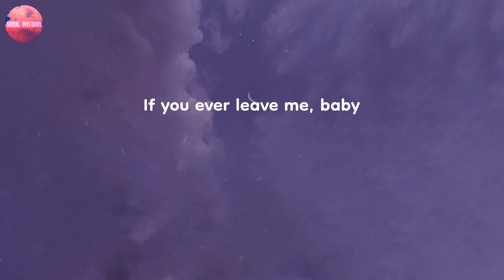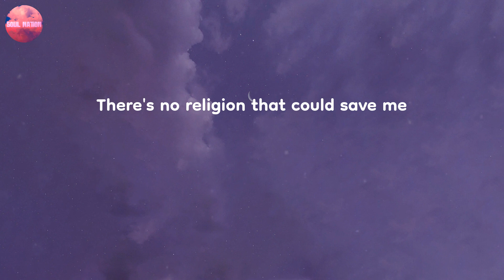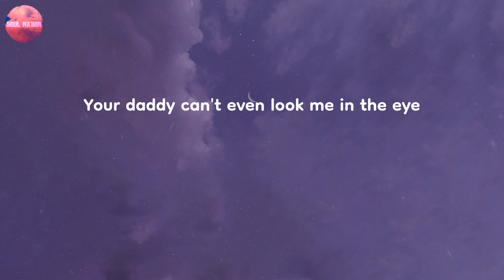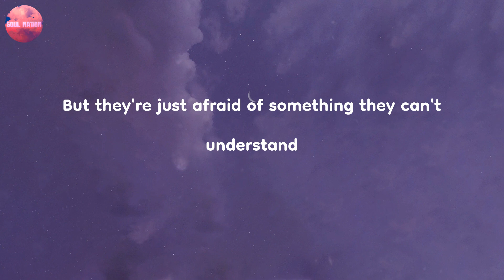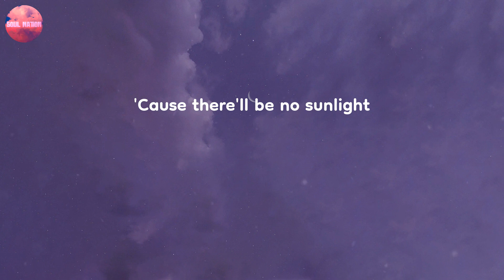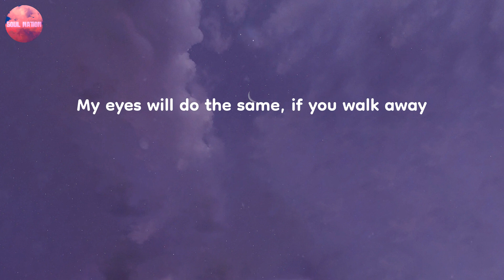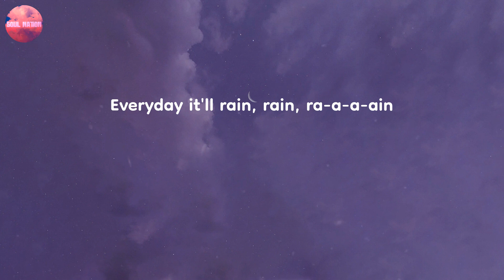Lyrics | It Will Rain - Bruno Mars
You'll hear the latest and greatest from pop, indie pop, bedroom pop, synth pop, electro pop, and Billboard hits on Soul Nation.